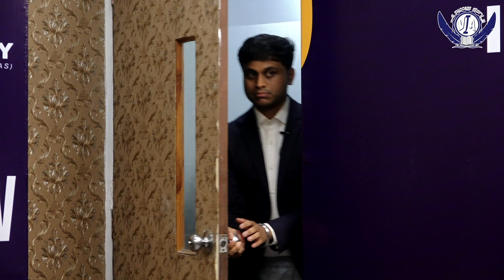Sourav Kumar Badu, Rank - 158, OCS 2022 | Vajirao IAS Academy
Congratulations to Sourav Kumar Badu for bagging Rank - 158 in the Odisha Civil Services Examination 2022, the results of which were published recently. The results have recommended 683 (258-W) candidates in order of merit for appointment to the Posts/Services coming under the Odisha Civil Services. The students of VAJIRAO IAS ACADEMY have performed admirably well this year also with almost 100+ selections.  We congratulate Sourav Kumar Badu on this momentous occasion.